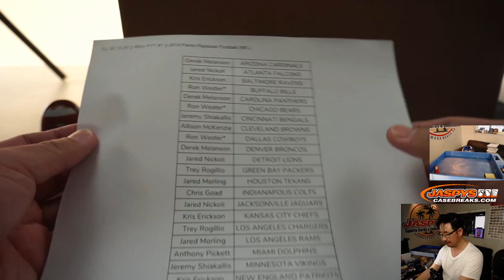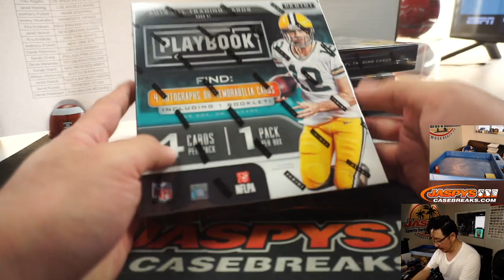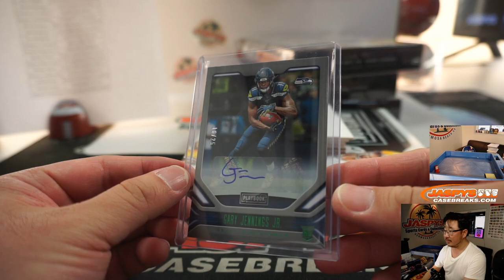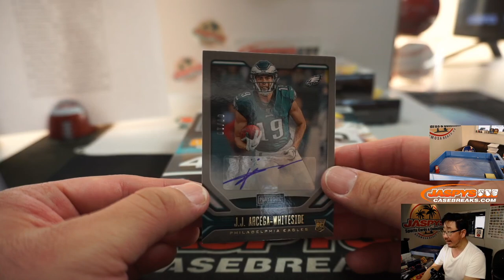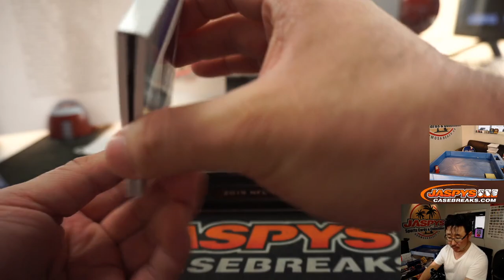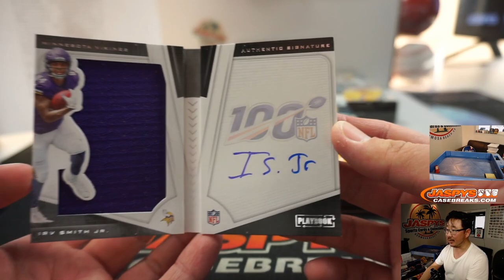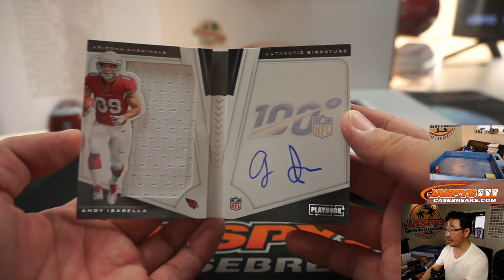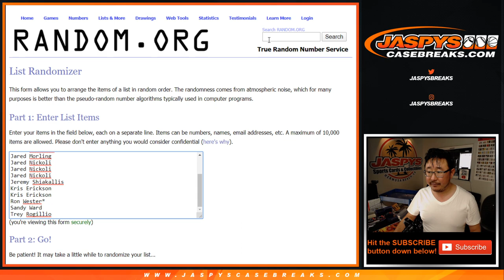Tu, 05.12.20 || 4Box PYT #1 || 2019 Panini Playbook Football (NFL)